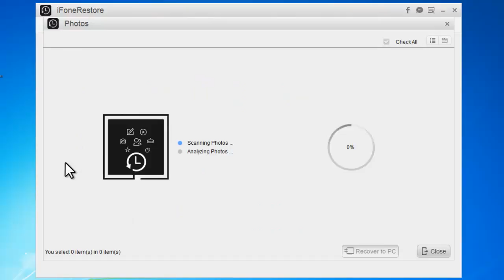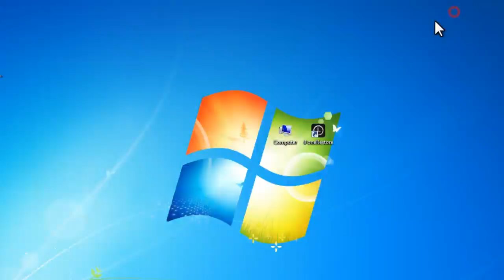how to restore the deleted photos on your iPhone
As a professional iPhone/iPad/iPod data recovery software, DVDFab iFoneRestore can help you recover the deleted photos on your iPhone, provided that the photos you deleted still sit in the “Recently Deleted” album, in which Apple will by default keep the deleted photos for a maximum of 30 days before permanently delete them. Here is a video tutorial on how to restore the deleted photos on your iPhone with DVDFab iFoneRestore.